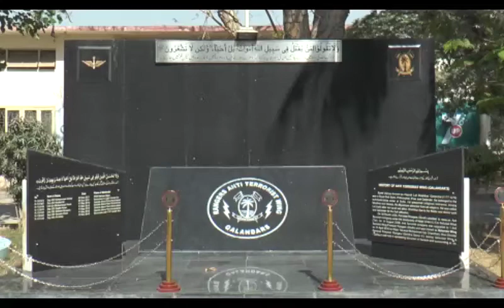March 5, 2018